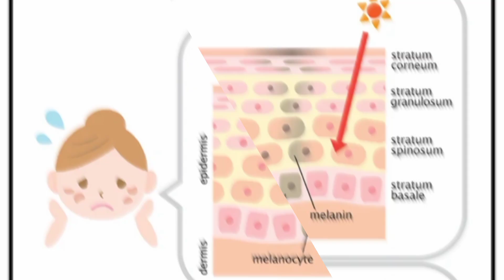Skin Protector Aayurvedic Face Cream Honest Review | Beauty